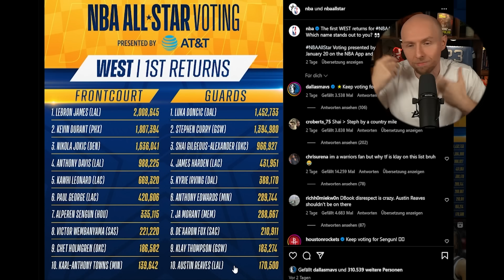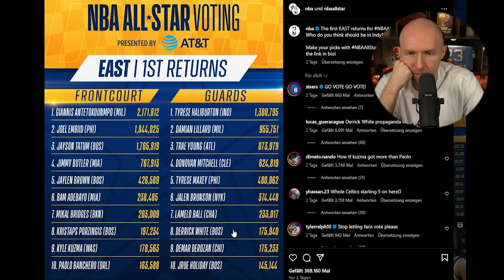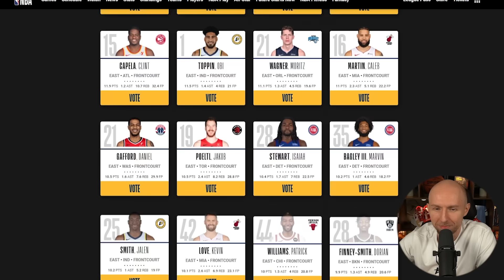Mein ALLSTAR-Voting! Kein LeBron, Kein Curry, ABER...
Dec 19 – Launch Day
Dec 25 – 3 for 1 Multiplier Day (each vote counts Triple)
Jan 1 – 3 for 1 Multiplier Day
Jan 4 – Voting Update #1
Jan 5 – 3 for 1 Multiplier Day
Jan 11 – Voting Update #2
Jan 12 – 3 for 1 Multiplier Day
Jan 15 – 3 for 1 Multiplier Day (MLK Day)
Jan 18 – Voting Update #3
Jan 19 – 3 for 1 Multiplier Day
Jan 20 – Voting Closes at 11:59pm EST